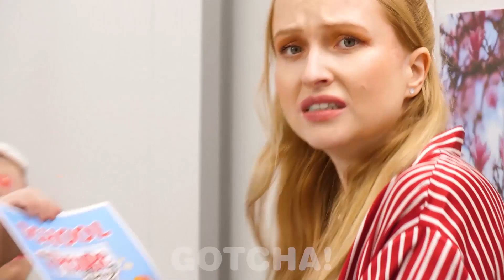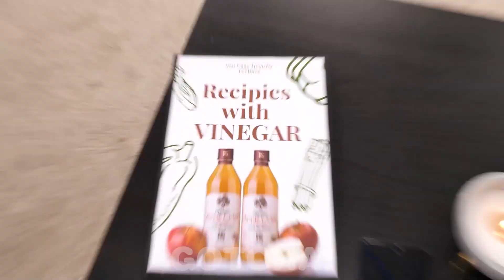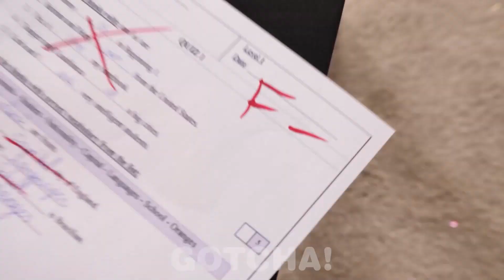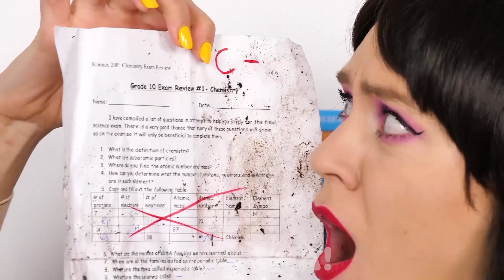गुड मॉम बनाम बैड मॉम || Gotcha! द्वारा फनी मोमेंट्स और बेस्ट पेरेंटिंग हैक्स!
हे गोचर्स! एक अच्छी माँ के साथ रहने और एक बुरी माँ के साथ रहने में बहुत फर्क होता है। लेकिन बच्चे अपने माता-पिता के साथ कितने खुश हैं! आप किस तरह की माँ को अधिक पसंद करेंगे? यहाँ Gotcha! द्वारा सबसे अच्छे पेरेंटिंग हैक्स और मज़ेदार परिस्थितियाँ हैं!

अगर आपको ये वीडियो पसंद आया हो तो आपको - मेरी प्रेमिका स्क्वीड गेम की गुड़िया है || GOTCHA द्वारा वास्तविक जीवन में मजेदार विद्रूप खेल क्षण!